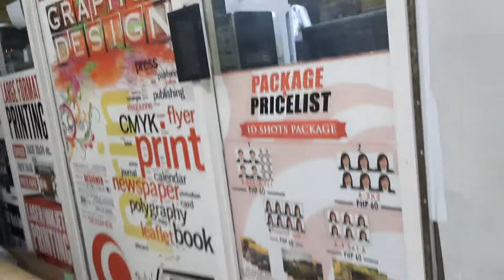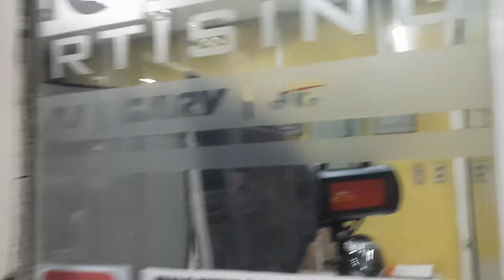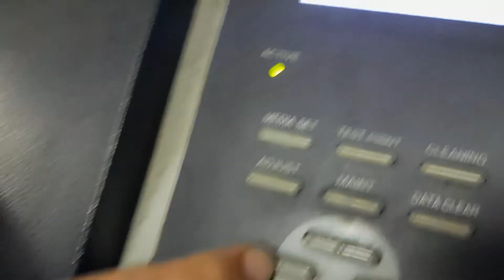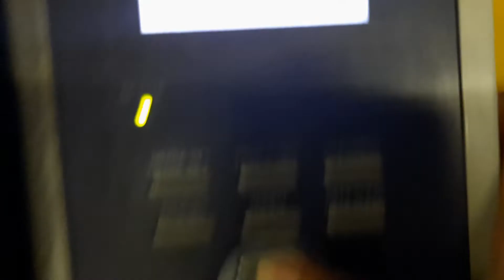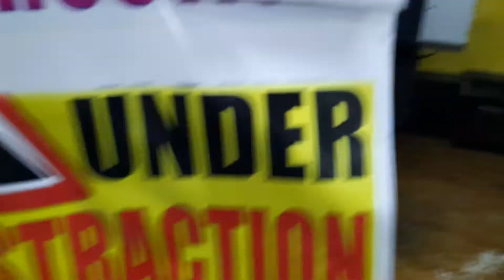How to Tarpaulin | EP7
Tuturuan namin kayo pano mag tarpaulin